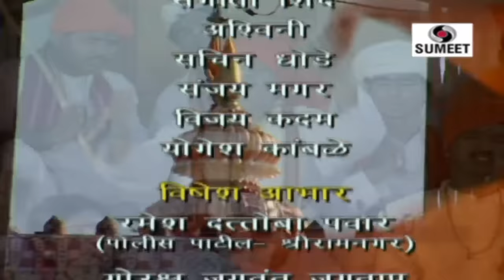Bhajni Rangla Pandurang - Superhit Vitthal Bhaktigeet - Sumeet Music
Bhajni Rangla Pandurang - Shri Vittthal Bhajan

Bhajni Rangla Pandurang this video includes the bhajans of Lord Vitthala who is considered avatar of Lod Vishnu, Listen to these beautiful songs whose millions of copies of CD's have been sold, Superhit Vitthal Bhaktigeet Songs. Releasing on todays special occasion of "Aashadi Vaari"

Director: Jitendra Waikar, Producer: Subhash Pardeshi
Lyrics: Sopan Kokate